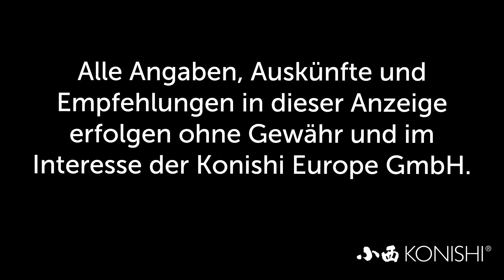Modern Koi Blog #1991 - Die etwas andere Teichabdeckung